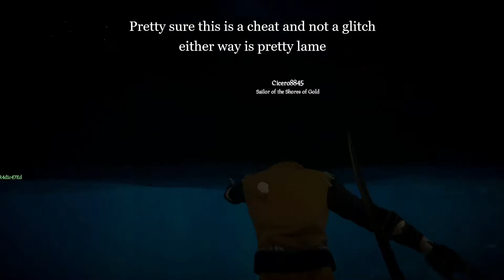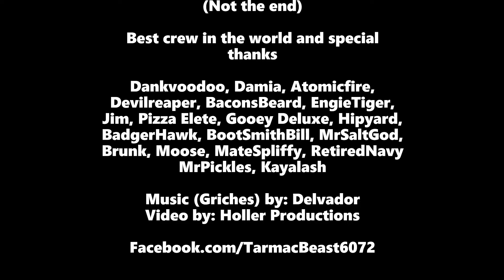Griches Glitchs Sea of thieves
This is a montage of all the stupid little things that happen to me and my crew while playing Sea Of Thieves on XBOX One,, some of its funny, some of it sucks but youll see for yer self.

Video view by TarmacBeast6072-
Facebook.com/TarmacBeast6072

Video made by: Holler Productions
Facebook.com/hollerproductions

Facebook.com/Delvador

Me and my crew mates play alot of the game so expect more to come soon and be sure to subscribe to the channel so you dont miss out on future videos and please please make sure you watch every one of them so the ferry man doesnt keep your soul.